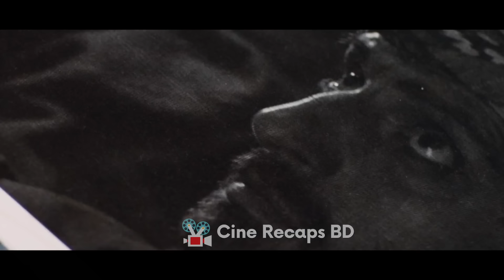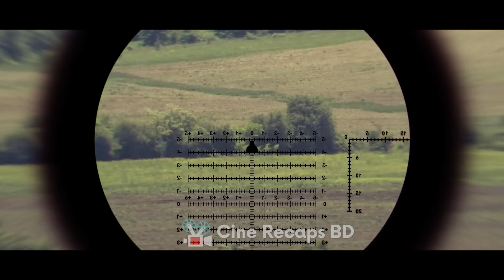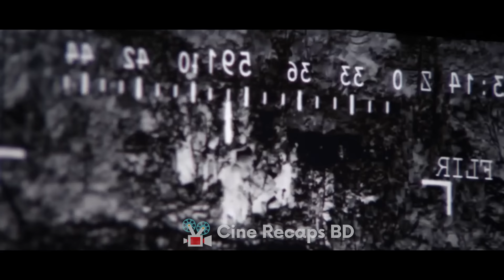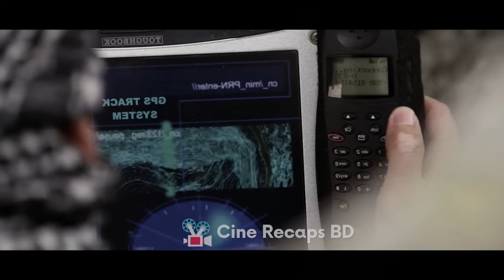USA মেরিন স্নাইপার vs চেচেন যোদ্ধা | Movie Explained in Bangla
Movie Explained in Bangla | Sniper Movie | Action | War | Marine | আমেরিকান মেরিন স্নাপারের সাথে চেচেন স্নাইপারের যুদ্ধ! - Cine Recaps BD